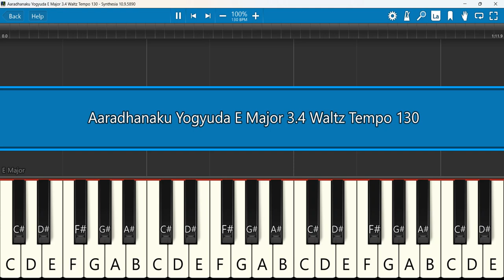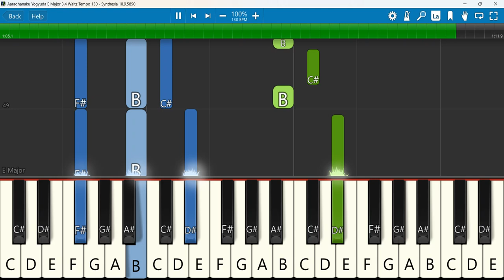Aaradhanaku Yogyuda Keyboard Notes E Major 3/4 Waltz Tempo 130 | Raj Prakash Paul | Jessy Paul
Aaradhanaku Yogyuda | Worship Conference-22 | Telugu Christian Song | Raj Prakash Paul | Jessy Paul
 Keyboard Notes